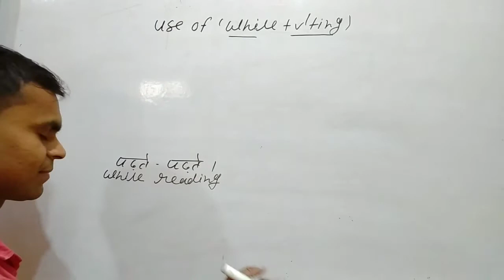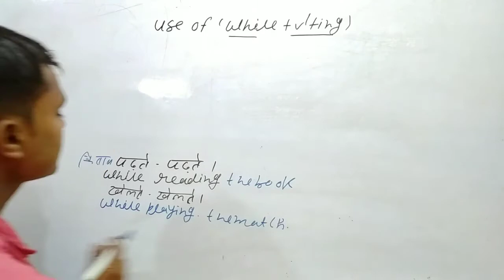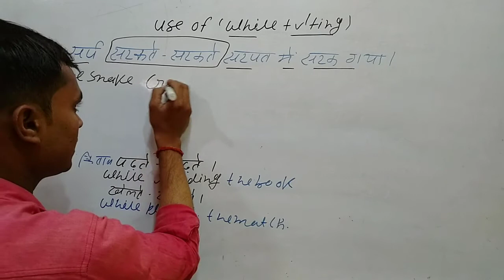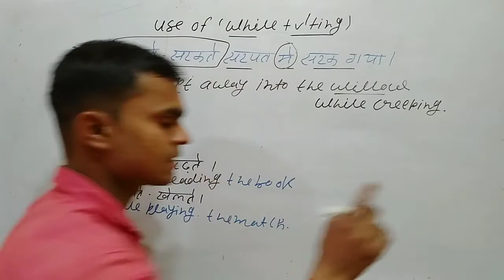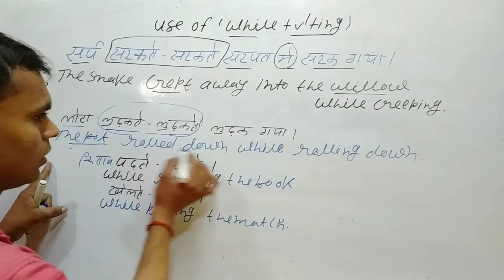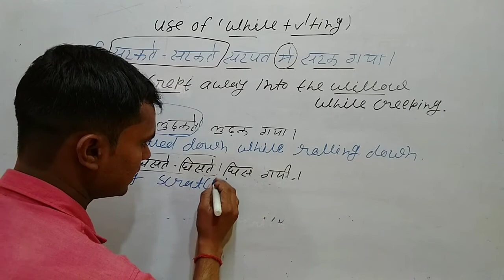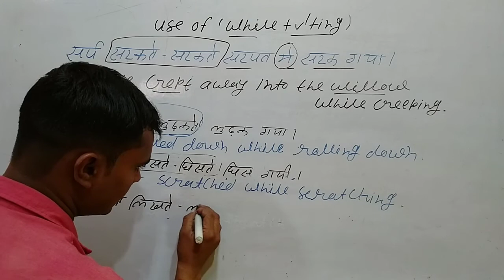Sarp Sarkte Sarkte Sarpat main Sar Gaya how to translate into English | Use of While | while ka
Use Of While
Sarp Sakte-Sakte Sarpat main Sar Gaya how to translate into English
 while ka prayog
Lota ludakte ludakte ludak Gaya how to translate into
sarp sarke sarke Sar Gaya Iske English Kya Ho Gaya chavnni ghiste ghiste Gai how to translate into English
while ka prayog
use of while in English grammar
use of while in English
use of while in Hindi
while